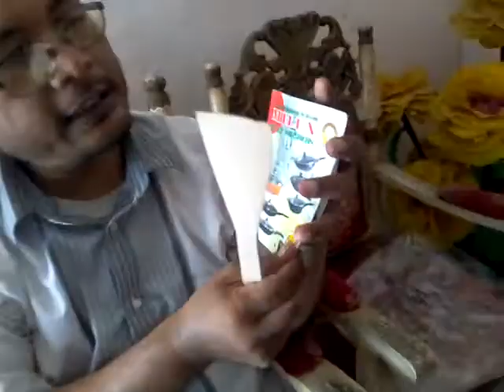Jual Panci 081219356244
Jual Panci Stainless Merk Cathering gratis ongkir ke seluruh Indonesia Hub/WA:
Wassalamu'alaikum